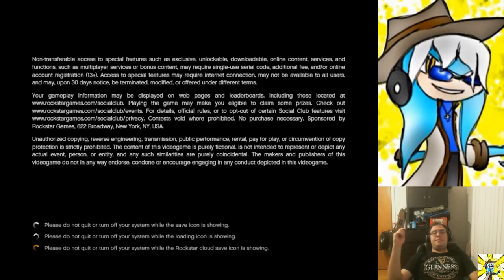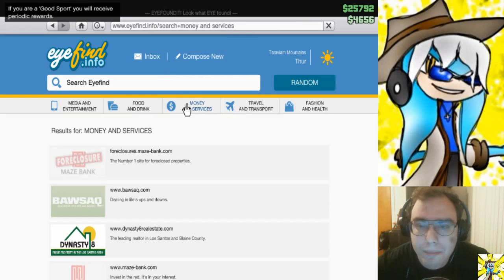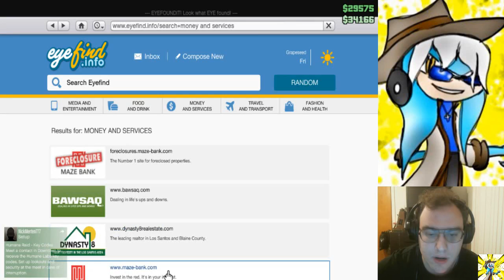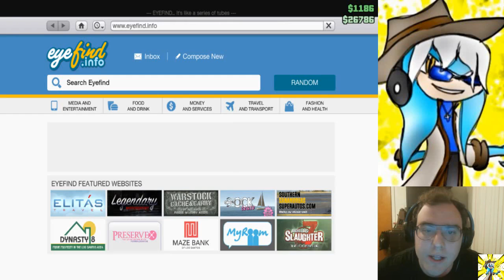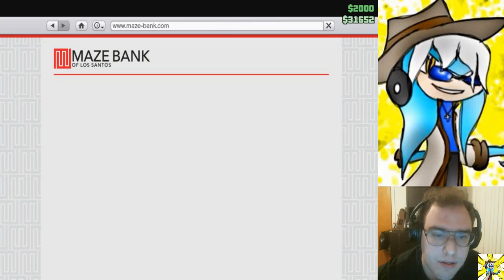Grand Theft Auto V Online #17 Overconfident Juggernauts